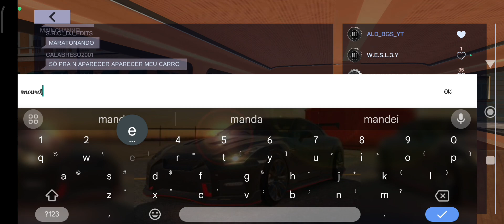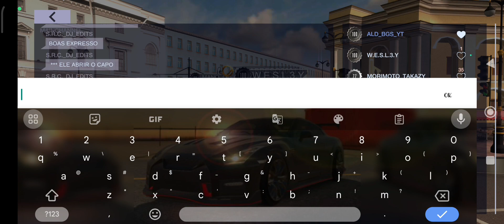A missão era uma só - Subir em cima do bondinho no mapa St. Petersburgo - Será que conseguimos? 🤔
Salve aee pilotos no vídeo de hoje tem missão bagunça no mapa St. Petersburgo ficamos tentando subir no bondinho em movimento, será que deu certo? Então só bora para esse vídeo confirmar essa resenha.

Créditos Musicais:
Neffex - Blessed